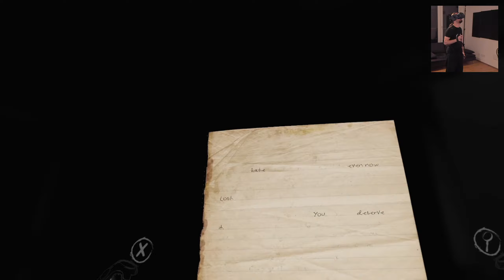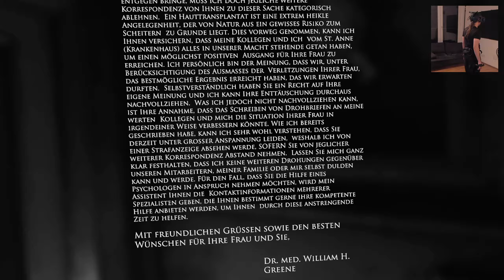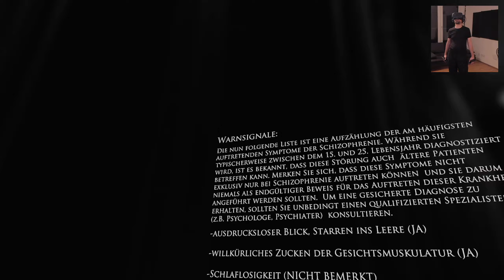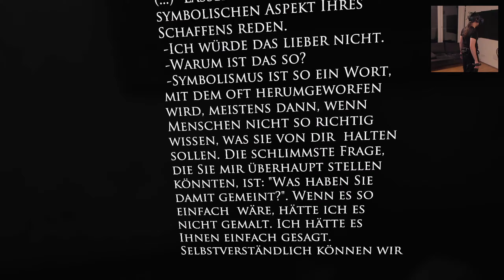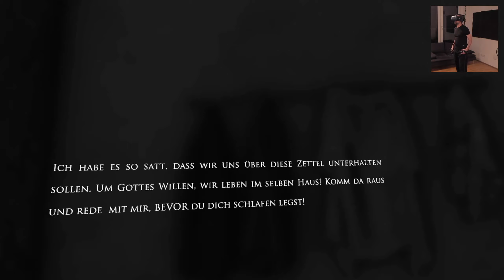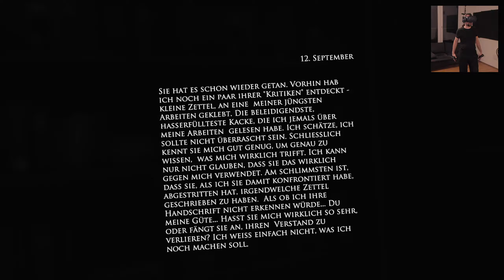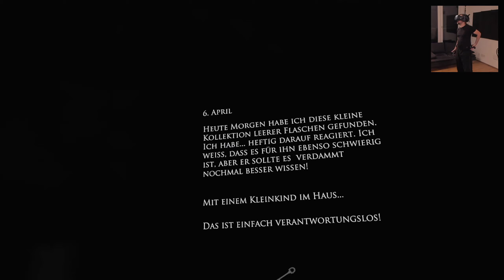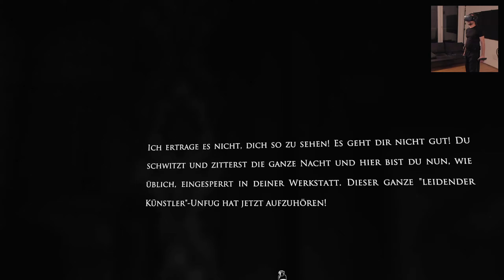Layers of Fear VR 🖌️ 003 • Virtuelle Herzinfarkte • Let's Play Deutsch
Layers of Fear VR

Wir kehren in die verworrende und verwirrende Welt von Layers of Fear zurück – diesmal aber in der VR-Umsetzung! Mal gucken ob wir mehr als nur virtuelle Windeln brauchen werden...